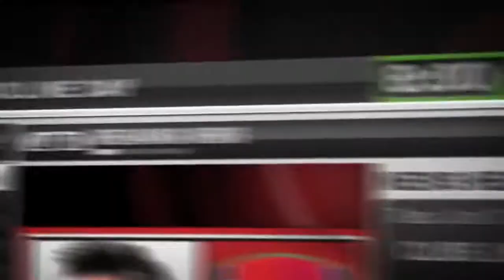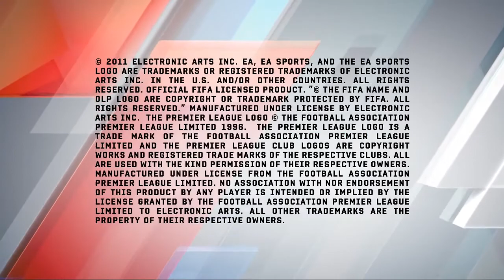FIFA 12 - GamesCom Trailer